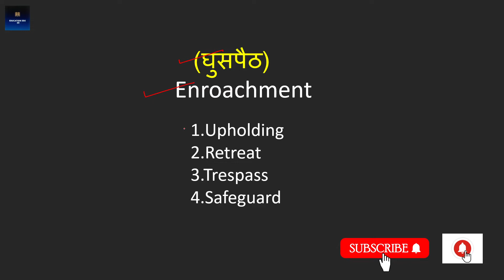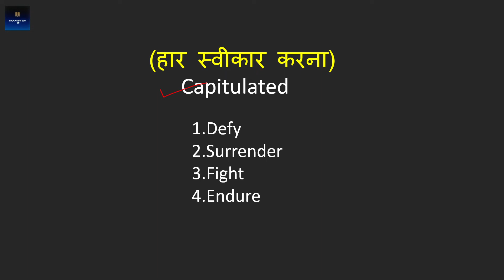Synonyms in English for Competitive Exams /Synonyms for DSSSB/SSC/KVS/CTET| Synonyms words/SYNONYMS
Here, we are providing most important synonyms for all competitive exams whether it is DSSSB, CTET, KVS, NVS, UPTET, SSC, NDA, RAILWAY etc

synonyms
synonyms words
synonyms in english
synonym
english synonyms
synonyms tricks
synonyms vocabulary
synonyms for dsssb
english synonyms for dsssb
synonyms for competitive exams
synonyms for dsssb tgt/pgt
synonyms for dsssb prt/ldc
synonyms for ssc
previous year synonyms of dsssb prt
synonyms for ssc mts
synonyms for ssc cgl
synonyms for ssc chsl
synonyms for cds
synonyms for tet exam
synonyms and antonyms
synonyms words for kvs prt
synonyms for government exams
important synonyms for ssc chsl
synonyms for kvs
synonyms for teaching exam
dsssb prt synonyms
dsssb pgt synonyms
dsssb tgt synonyms

Follow us at :-  Social Media Handles

SUSHMITA TYAGI

From :- DELHI ( INDIA )